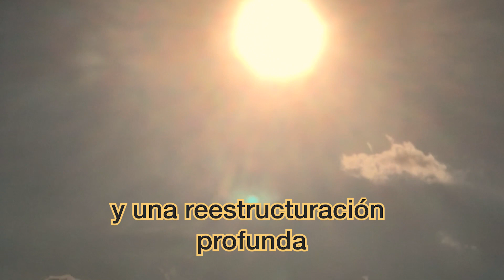Petroleum - Olivie Ponce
Humanity's life without oil would be a transformative challenge that would necessitate a transition to sustainable energy sources and a profound restructuring of our society and economy. In 50 years, humanity will gaze upon my portraits of oil with a sense of nostalgia and regret, acknowledging its destructive impact on the environment and its role in the climate crisis.